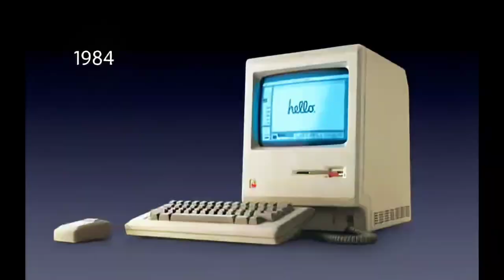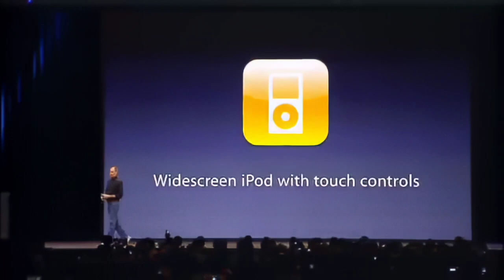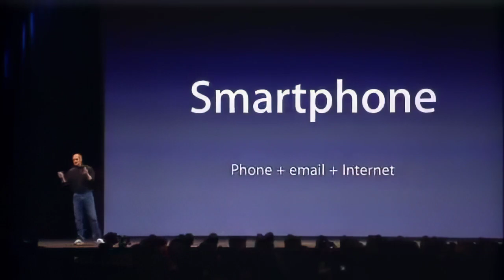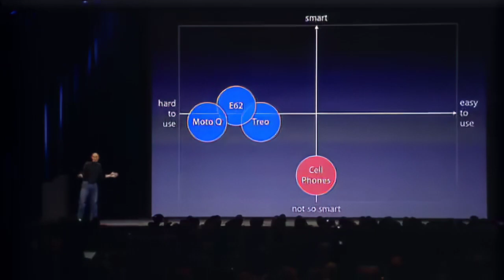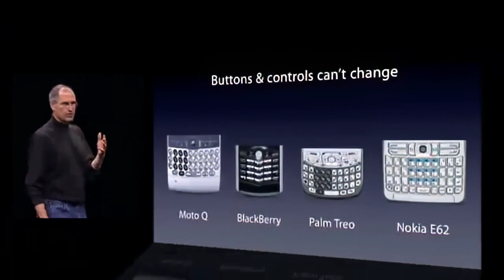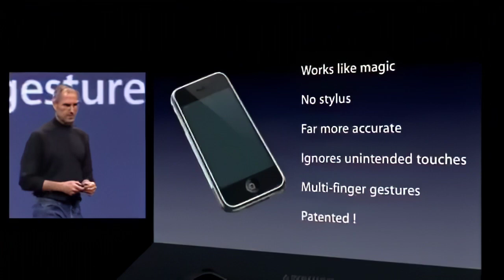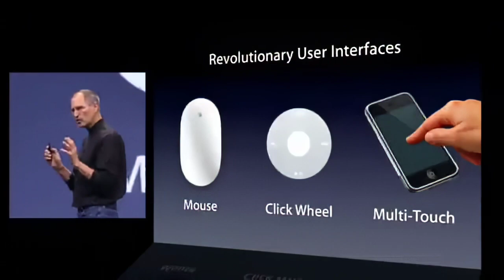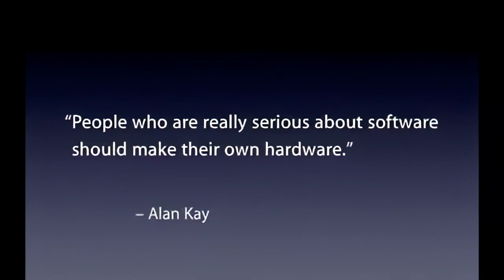Стив Джобс презентует первый iPhone 29 июня 2007 года. HD 60 кадров в секунду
Продажи первого айфона стартовали ровно 16 лет назад, 29 июня 2007 года. Мы прогнали презентацию через нейросеть до HD 60 кадров в секунду.